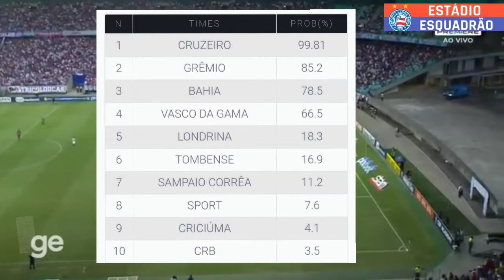Bahia volta aos treinos | Chances de acesso aumentam após triunfo contra o CSA.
Menos de 24 horas após bater a equipe do CSA, O Bahia já treinou em preparação ao jogo contra o Sampaio Corrêa na Terça-feira pela Rodada 23.
Veja também as chances de acesso à Série A, segundo dados da UFMG.

ATIVE 🔔